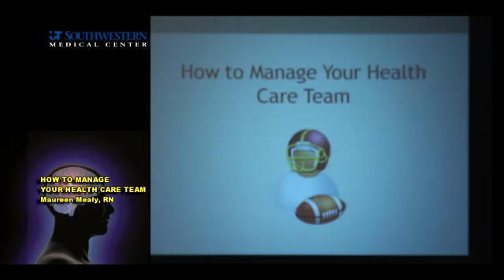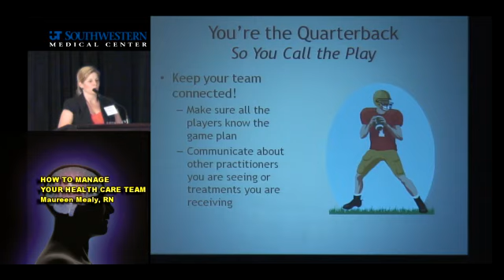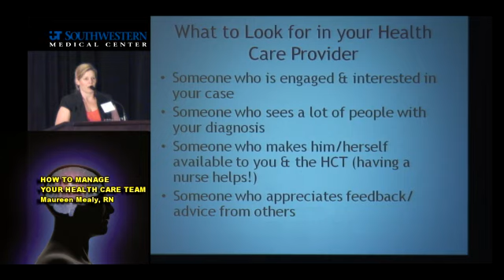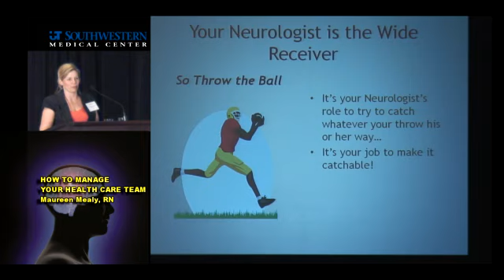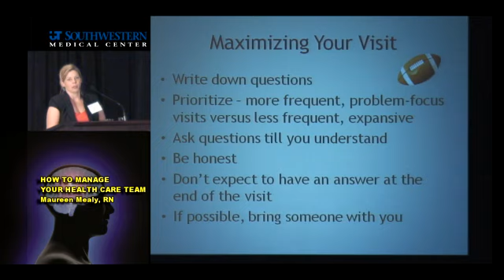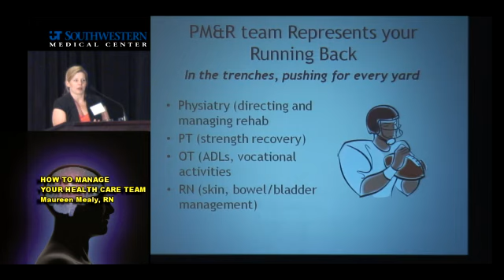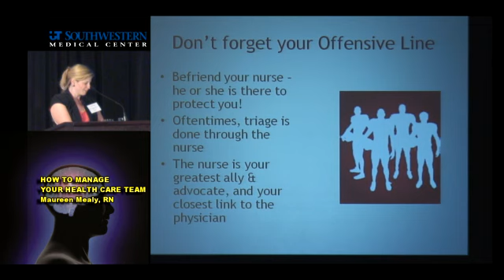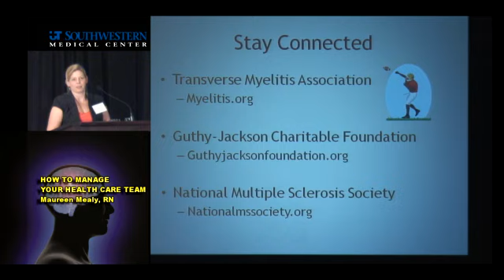How to Manage Your Care Team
- Maureen Mealy, RN, Johns Hopkins
 presentation from the 2010 Rare Neuroimmunologic Disorders Symposium